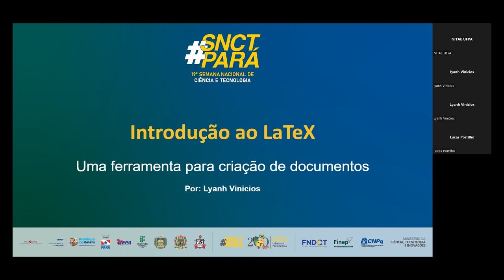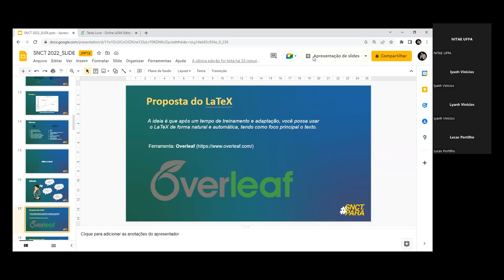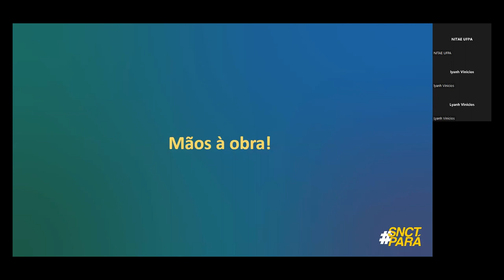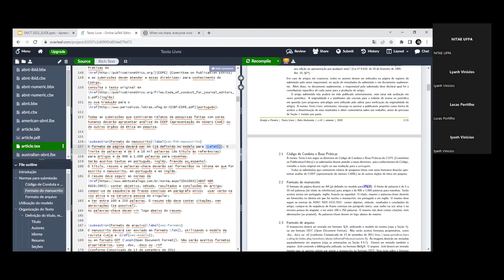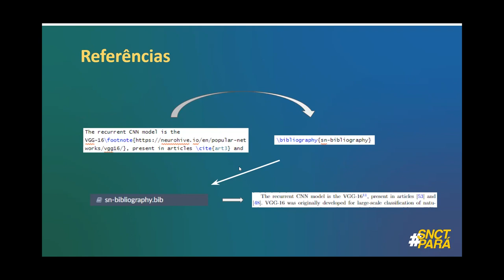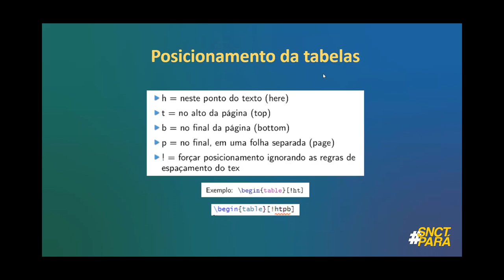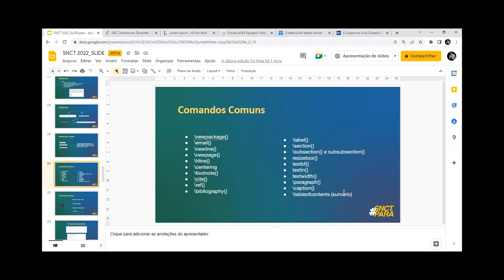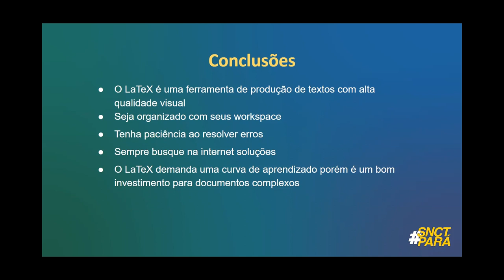SNCT Pará 2022 - Minicurso "Introdução ao Latex: uma ferramenta para produção de documentos"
O minicurso "Introdução ao Latex: uma ferramenta para produção de documentos" foi realizado no âmbito da programação da SNCT Pará 2022.  O minicurso propõe introduzir de forma simples, direta e completa os conceitos teóricos e práticos sobre a ferramenta LaTex.
Ministrante: Lyanh Vinicios Lopes Pinto.